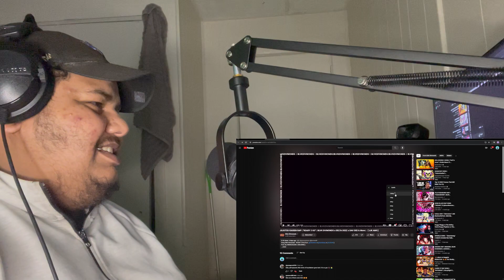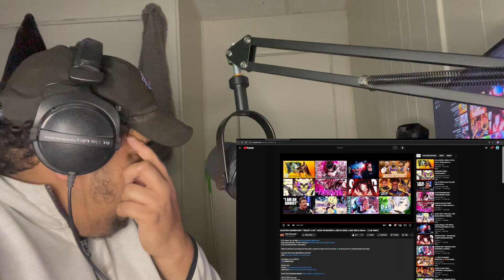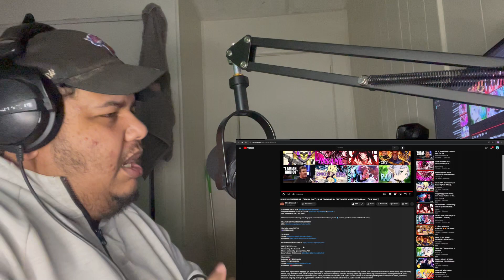JUJUTSU KAISEN RAP | "READY 2 GO" | BLVK DIVMONDS x DELTA DEEZ x DAV DEE & More | (REACTION)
REACTING TO JUJUTSU KAISEN RAP | "READY 2 GO" | BLVK DIVMONDS x DELTA DEEZ x DAV DEE & More | 「JJK AMV」